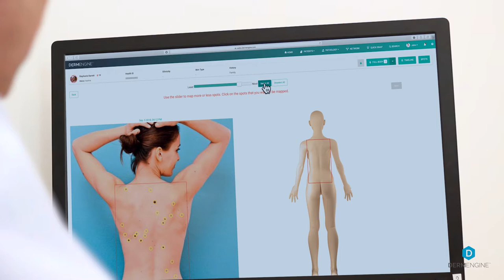How DermEngine Supports Dr. Rivers' Practice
An interview with Dr. Jason Rivers, a practicing dermatologist from Vancouver, Canada, on his experience with DermEngine, our intelligent dermatology software, with the support of MoleScope, our mobile dermoscope for streamlined, efficient care.

In this video, Dr. Rivers outlines how this dermatology ecosystem is enhancing the ability of healthcare professionals like himself to provide quality care for patients.